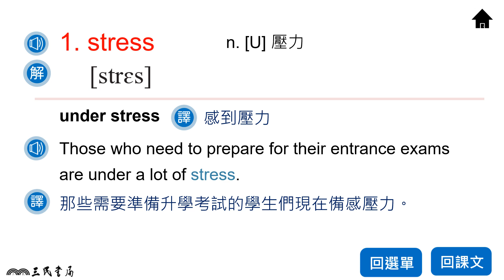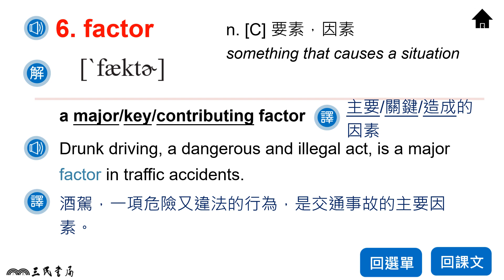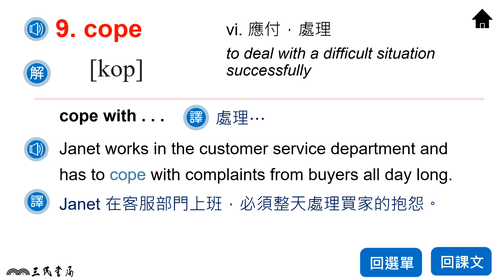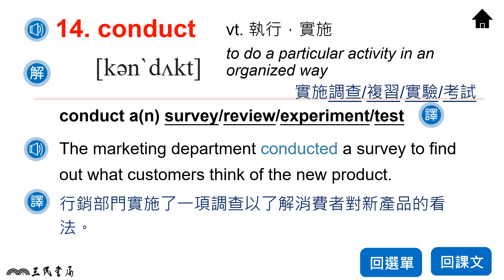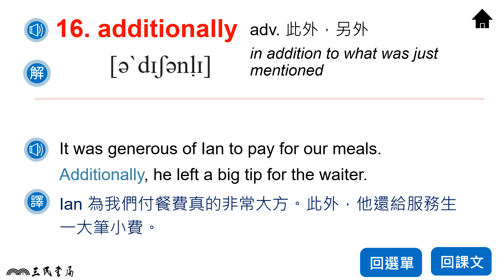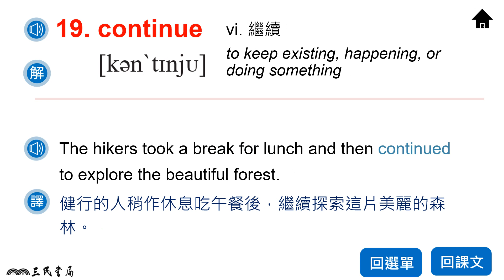普乙英文B2U4單字